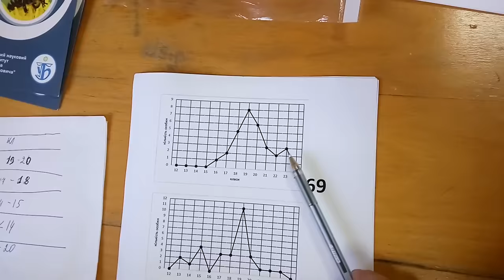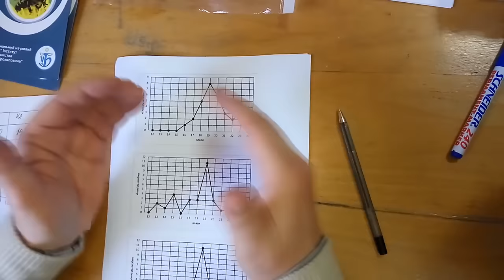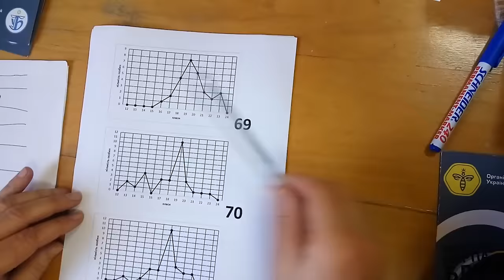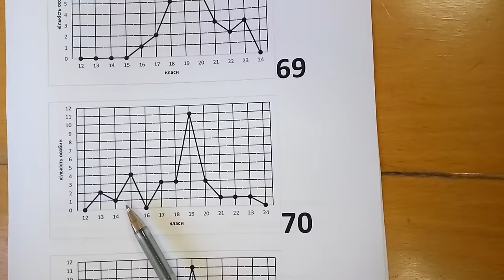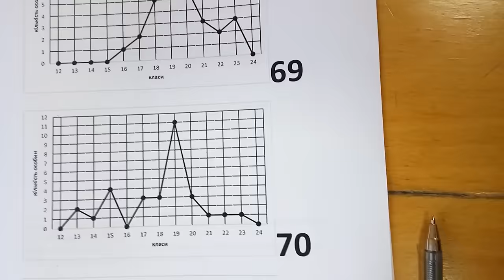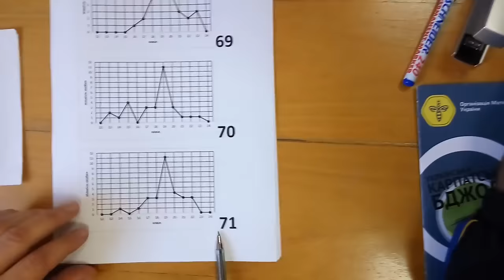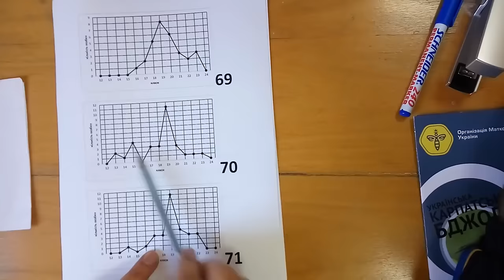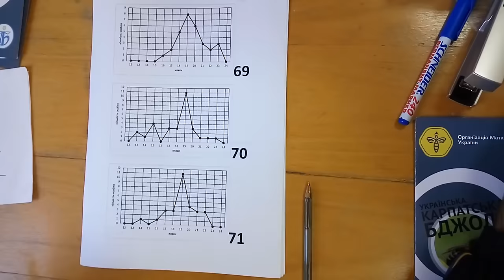Породність бджолосімей на моїй пасіці у 2016 році.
відеожурнал мого БДЖІЛЬНИЦТВА